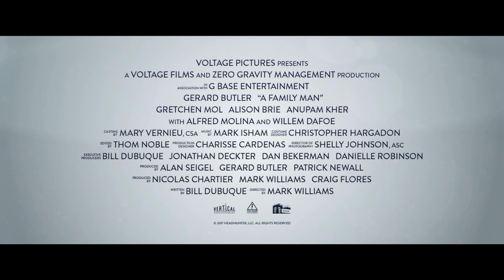Ο Σύμβουλος (A Family Man) - Trailer (Gr Subs)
Ο Σύμβουλος
A Family Man

Σκηνοθεσία: Μαρκ Γουίλιαμς
Πρωταγωνιστούν: Τζέραρντ Μπάτλερ, Άλισον Μπρι, Γουίλεμ Νταφόε, Άλφρεντ Μολίνα

Για τον Ντέιν Τζένσεν (Μπάτλερ), η επιτυχία απαιτεί να είσαι και λίγο αδίστακτος. Μετά από χρόνια που ανεβαίνει τα σκαλιά στην εταιρία του, ο μεγαλύτερος στόχος του είναι προ των πυλών. Το αφεντικό της εταιρίας εύρεσης εργασίας στην οποία εργάζεται (Νταφόε) ανακοινώνει ότι συνταξιοδοτείται – και φτάνει η στιγμή του να κάνει το μεγάλο άλμα. Η άνοδος του απαιτεί όλη του την προσοχή, ειδικά μιας και η σημαντικότερη αντίπαλος του (Μπρι) είναι νεότερη, αλλά εξίσου αποφασισμένη. Αλλά τότε συμβαίνει κάτι που δεν μπορούσε να φανταστεί. Ο δεκάχρονος γιος του αρρωσταίνει σοβαρά. Μετά από χρόνια που ο Ντέιν σημείωνε τη μια επαγγελματική νίκη μετά την άλλη, οι ανάγκες της οικογένειας του αποκτούν μεγαλύτερη σημασία από τις φιλοδοξίες του, καθώς καλείται να αντιμετωπίσει την τρομακτική νέα πραγματικότητα της οικογενειακής του ζωής.

Μια χαμηλών τόνων ερμηνεία από τον Τζέραρντ Μπάτλερ, στο σκηνοθετικό ντεμπούτο του αναγνωρισμένου παραγωγού Μαρκ Γουίλιαμς («Flawless», «The Accountant»). Το σενάριο υπογράφει ο Μπιλ Ντουμπουκέ («The Judge»).